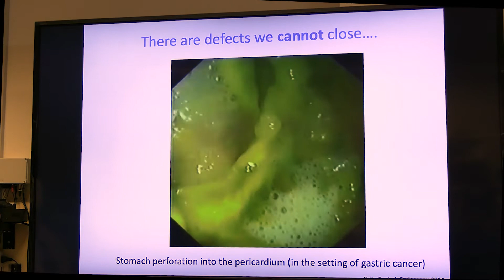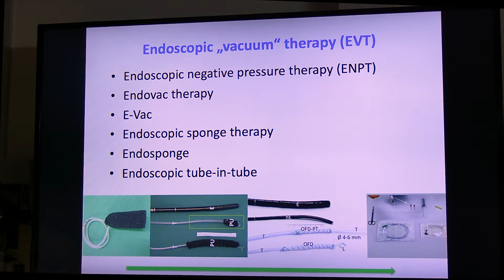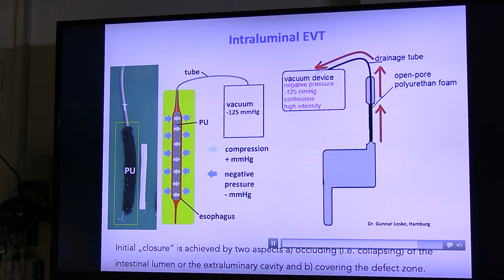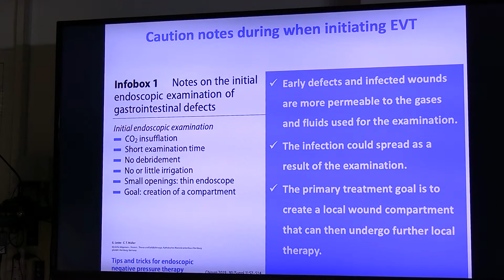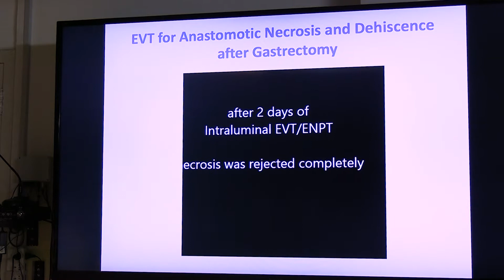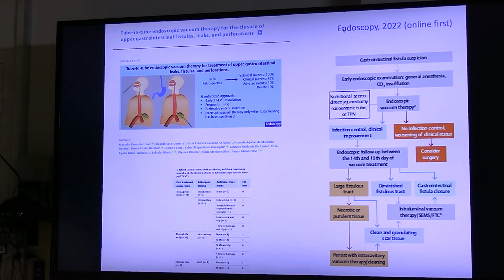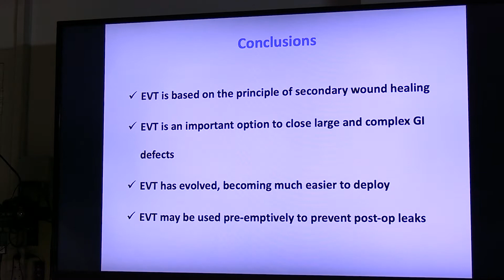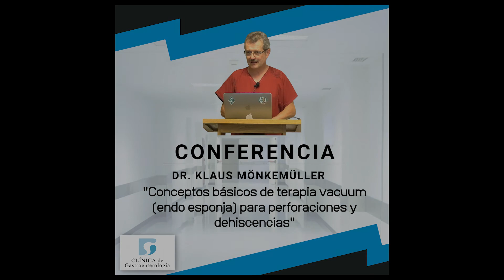"Conceptos básicos de terapia vacuum para perforaciones y dehiscencias". Dr. Klaus Mönkemüller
"Conceptos básicos de terapia vacuum (endo esponja) para perforaciones y dehiscencias".
Prof. Dr. Klaus Mönkemüller

Clínica de Gastroenterología
17 de agosto 2022